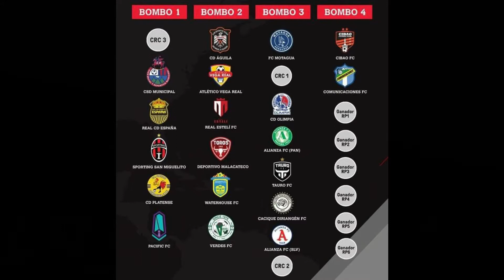Altas y bajas C.D. Aguila Apertura 2022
Altas y bajas Pretemporada y Liga Concacaf